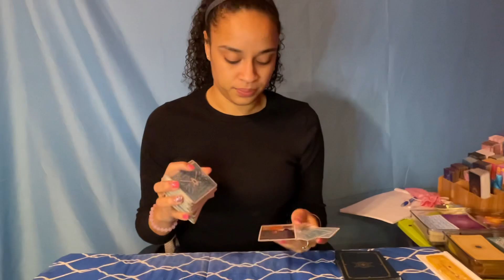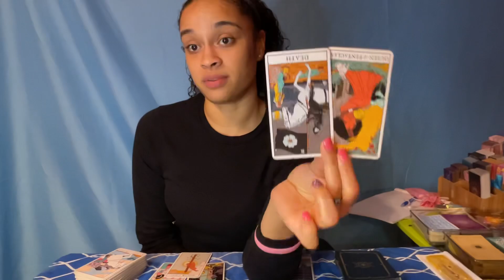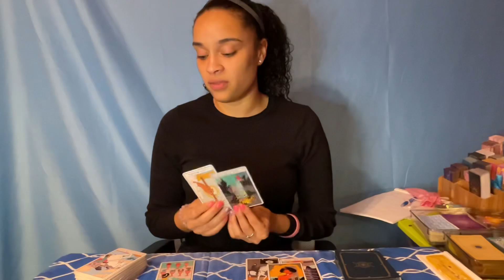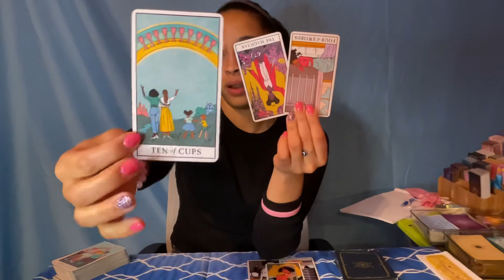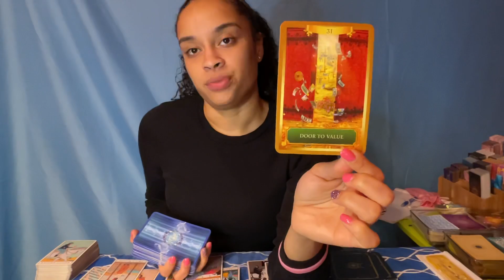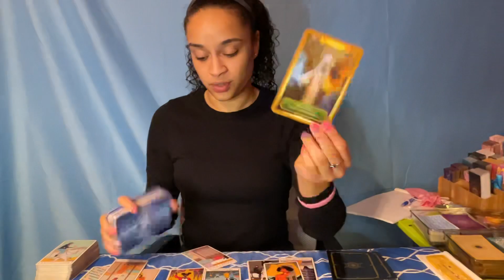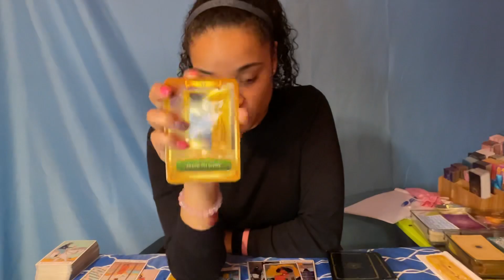Virgo ♍️ tarot card reading *You cannot share your blessings with these people/person 🤷‍♀️*